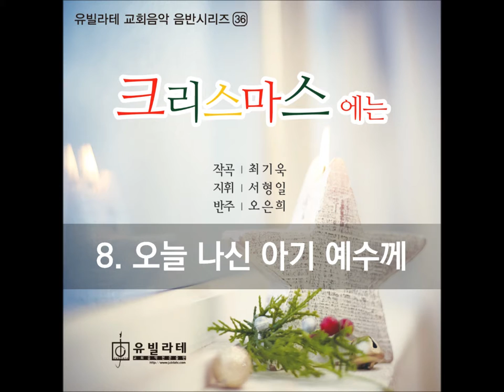[유빌라테 성탄절 칸타타] 최기욱 '크리스마스에는' 中 8. 오늘 나신 아기 예수께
성탄절 칸타타 "크리스마스에는" 은 해마다 돌아오는 성탄절을
특별하게 맞이하길 원하는 마음으로 작곡하였습니다.

"크리스마스에는"은 예수님의 탄생을 이야기 들려주듯 하나하나의 장면을 시간전개 순으로 그려갑니다.
아름답고 기쁜 성탄이야기를 듣고 온 성도들이 아기 예수께 경배하며 하나님을 찬양하고
온 세상에 구원의 기쁜 소식을 선포하길 권면하는 내용으로 구성됩니다.